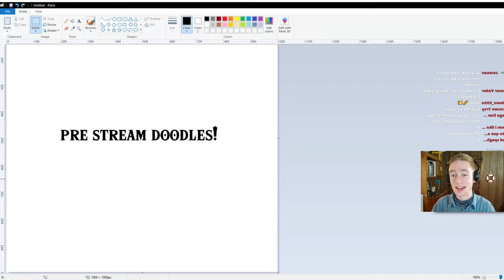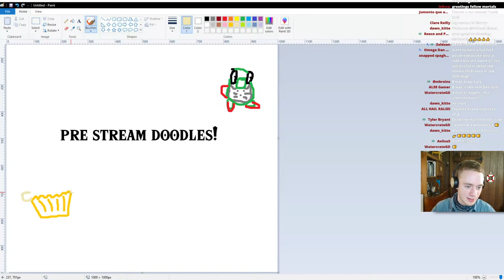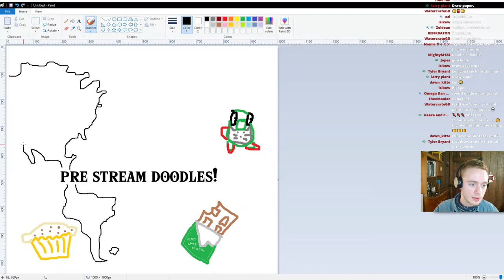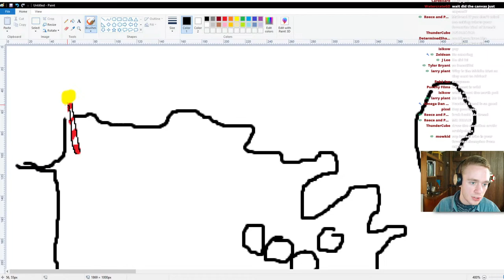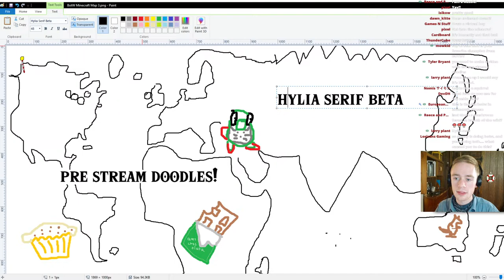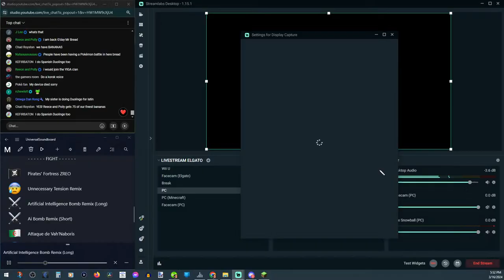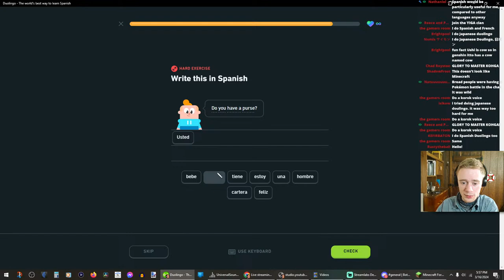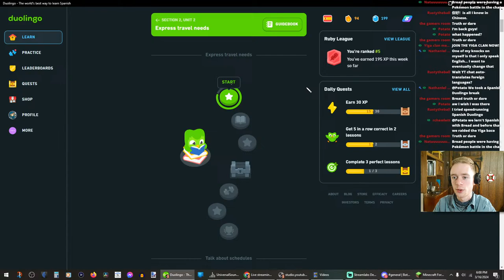rebuilding Lookout Landing but it's in Minecraft!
I need a glorious fort so I can claim central Hyrule for pirate-kind! 🦜🏴‍☠️

💭 QUESTIONS

Q: What game is this? What server?
A: 🎯 Minecraft! We are playing on a map of Hyrule created by @Grazzyy and his team.

Q: Can I join the server?
A: 🤫 Not yet! But someday Grazzy will make the world download public.

Q: What do you stream with?
A: 🎥 Elgato HD Capture Card, Streamlabs, and a Logitech C920 HD Webcam

Q: How do I find the songs you used in the video?
A: 🎶 In the future I will make a list.